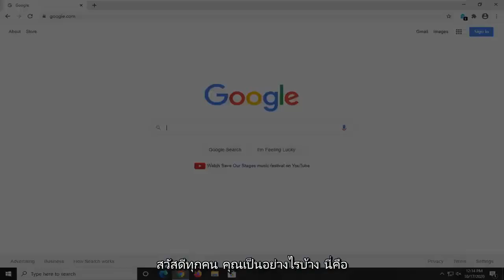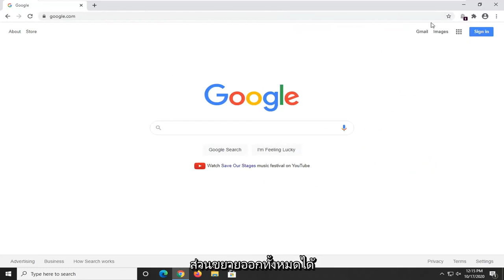แก้ไขไฟล์วิดีโอนี้เล่นไม่ได้ Error code 224003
[แก้ไข] ไม่สามารถเล่นไฟล์วิดีโอนี้ได้ รหัสข้อผิดพลาด 224003

พบรหัสข้อผิดพลาด 224003 เมื่อผู้ใช้พยายามเล่นวิดีโอบนเว็บเบราว์เซอร์ยอดนิยม ข้อผิดพลาดนี้มักเกิดขึ้นกับ JW Player ซึ่งเป็น Media Player แบบฝังที่ได้รับความนิยมมากที่สุด โดยมีการสตรีม 20 พันล้านครั้งต่อเดือน อาจมีสาเหตุหลายประการที่ทำให้เบราว์เซอร์ไม่สามารถเล่นวิดีโอได้ ดังนั้นจึงเป็นสิ่งสำคัญในการวินิจฉัยสาเหตุของปัญหาก่อน

การตรวจสอบปัญหาที่เราพบว่าอาจมีสาเหตุข้อใดข้อหนึ่งต่อไปนี้สำหรับรหัสข้อผิดพลาด 224003:

กระบวนการอื่นที่ทำงานบนเว็บเบราว์เซอร์กำลังบล็อกวิดีโอ
การตั้งค่าที่กำหนดเองของเบราว์เซอร์ของคุณอาจเป็นสาเหตุของการบล็อกวิดีโอ
คุณอาจเพิ่มส่วนขยายหรือโปรแกรมเสริมของบุคคลที่สามในเบราว์เซอร์ของคุณ
เว็บเบราว์เซอร์ของคุณหรือ Media Player ที่ฝังอยู่ไม่เป็นปัจจุบัน
อาจมีปัญหาการเชื่อมต่อในระบบของคุณ

ก่อนที่คุณจะดำเนินการแก้ไข คุณต้องแน่ใจว่าเว็บเบราว์เซอร์ของคุณเป็นปัจจุบัน ไม่มีปัญหาการเชื่อมต่อในระบบของคุณ

บทแนะนำนี้จะใช้กับคอมพิวเตอร์ แล็ปท็อป เดสก์ท็อป และแท็บเล็ตที่ใช้ระบบปฏิบัติการ Windows 10, Windows 8/8.1, Windows 7 ใช้ได้กับผู้ผลิตคอมพิวเตอร์รายใหญ่ทั้งหมด (Dell, HP, Acer, Asus, Toshiba, Lenovo, Samsung)